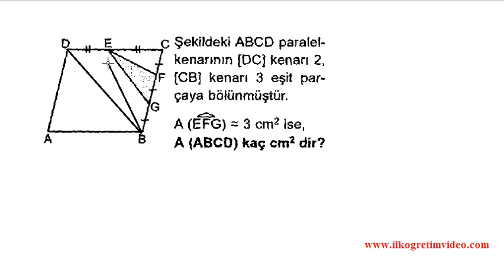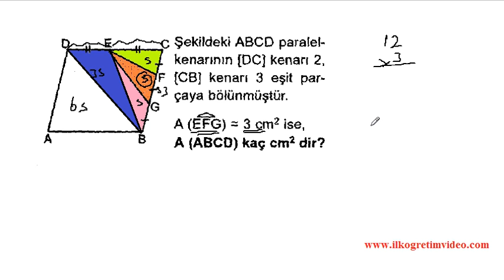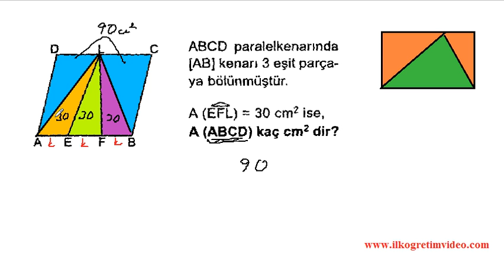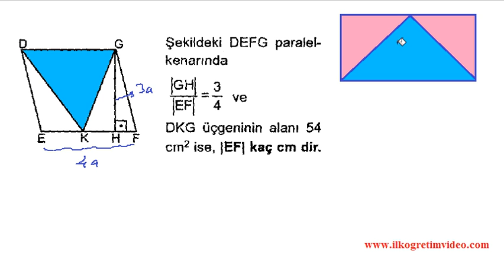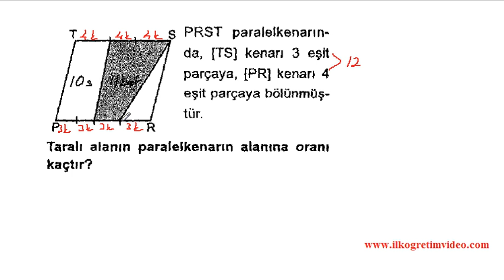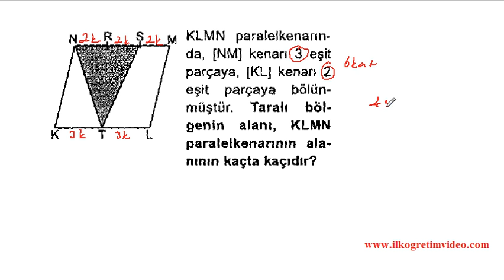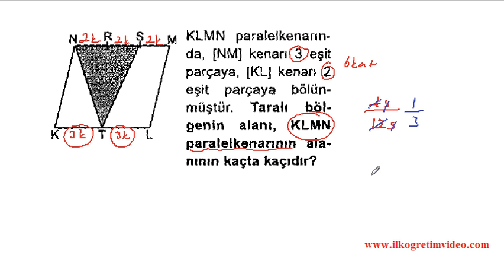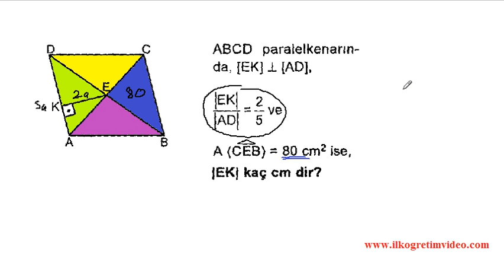Paralelkenarın Çevresi ve Alanı 3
7. sınıf matematik dersi ''dikdörtgenler'' konu anlatım ve soru çözüm videoları. 7. sınıf matematik konularına ait soru çözümlerini adresinden ücretsiz izleyebilirsiniz.